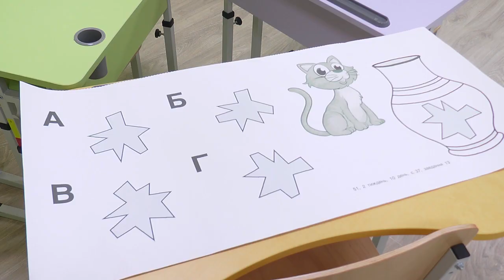У Миколаївській школі № 57 відкрили ресурсну кімнату